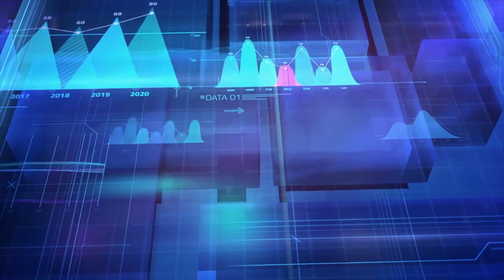Africa CDC Video testimonials